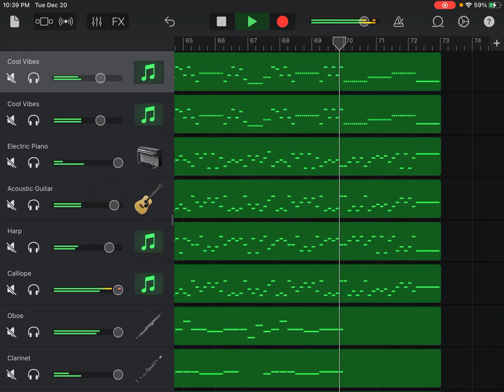Credo in E Minor, RV 591, I Credo in unum Deum Allegro, Antonio Vivaldi